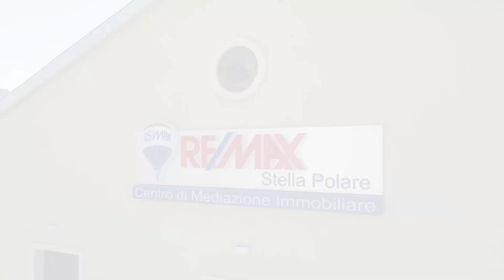Morelli, Taranto via Pacuvio